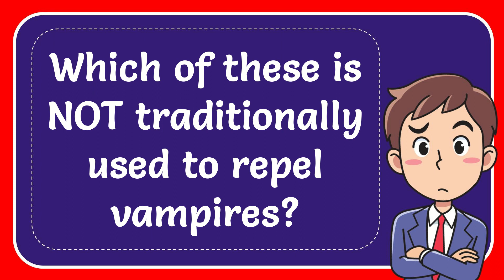Which of these is NOT traditionally used to repel vampires?